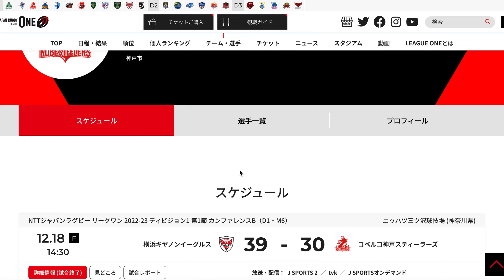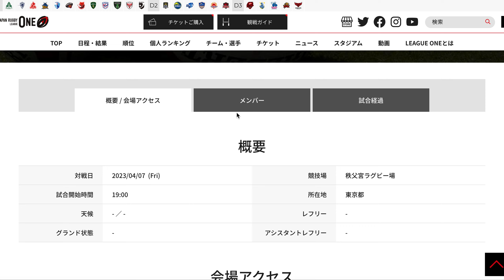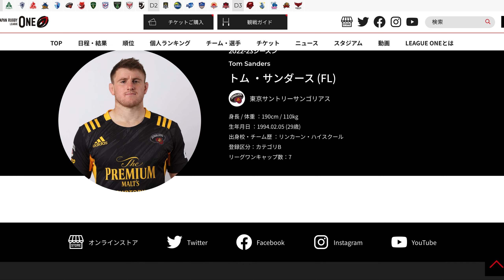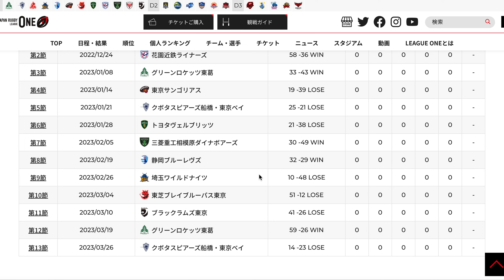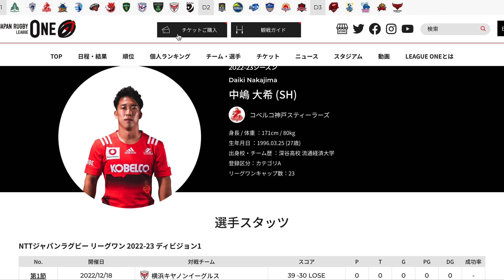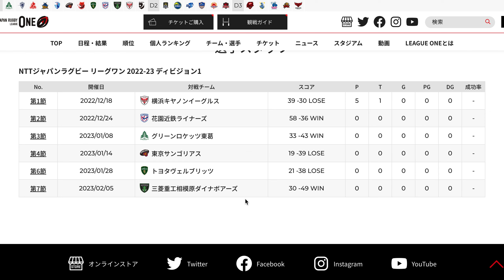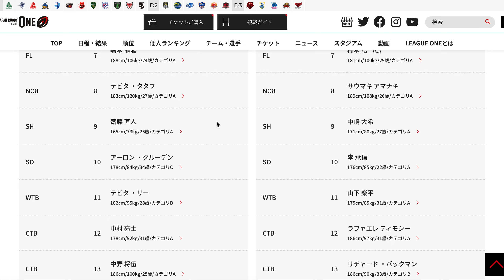残り3節「スティーラーズがこのまま終わるとは思えない！」vsサンゴリアス戦 ※メンバー発表を見ての1人座談会※ラグビーリーグワン